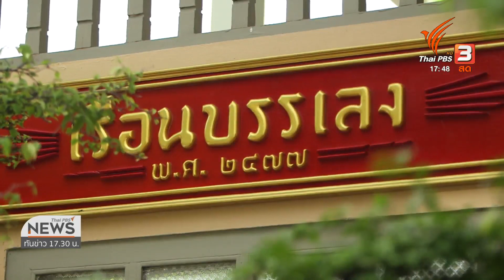ความทรงจำ 85 ปี เรือนบรรเลง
หากเปรียบกับช่วงชีวิตของคน เรือนบรรเลง อายุ 85 ปี มรดกของตระกูลดนตรี หลวงประดิษฐไพเราะ (ศร ศิลปบรรเลง) เหมือนไม้ใกล้ฝั่ง หากลูกหลานกลับพยายามรักษาเรือนให้กลับมามีชีวิตชีวาอีกครั้ง ทั้งความเป็นอาคารร่วมยุคสมัยและพื้นที่ชุมนุมศิลปิน